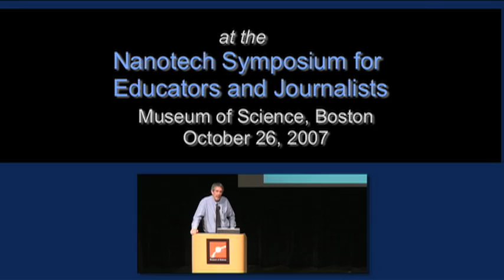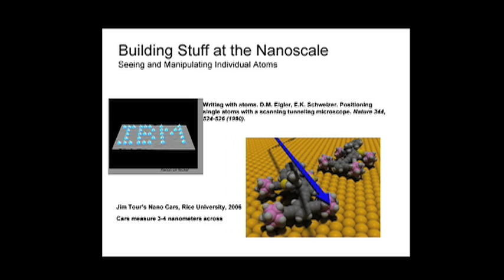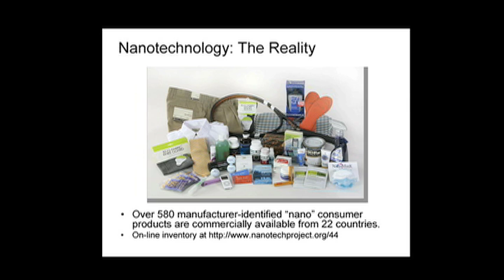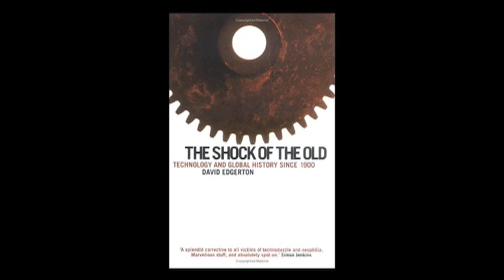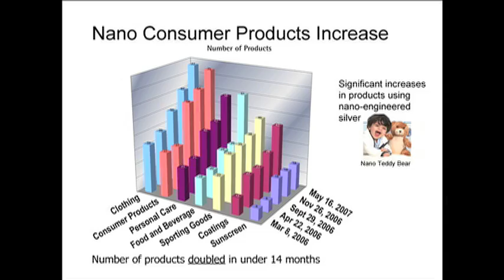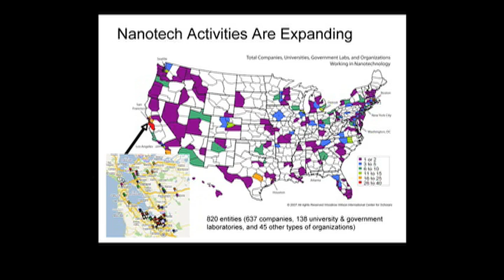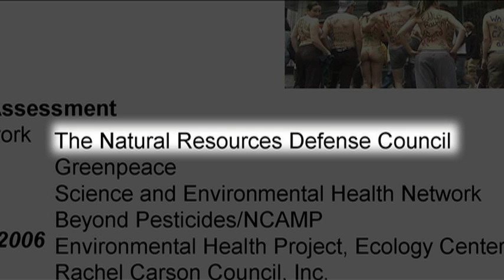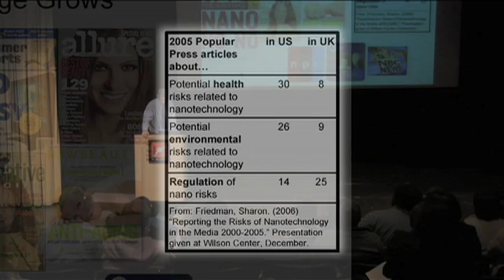1 of 4 - Nanotechnology and the Consumer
Wilson Center Project on Emerging Nanotechnologies director David Rejeski reviews nano consumer products, health and safety oversight mechanisms, and public opinion research. Disc 4 from the "Talking Nano" 6-DVD set.